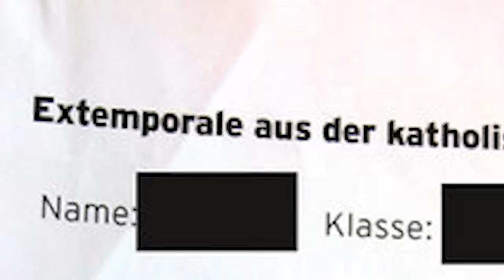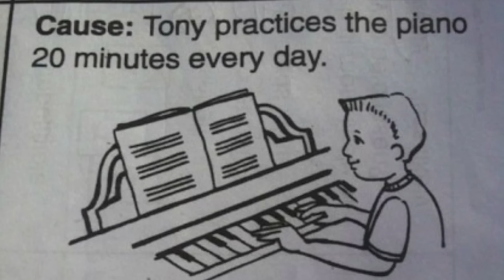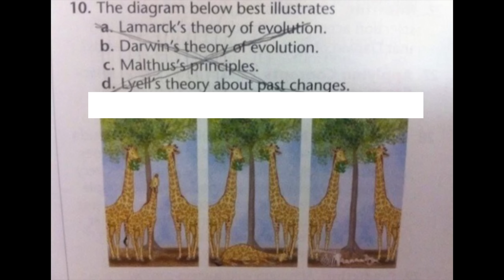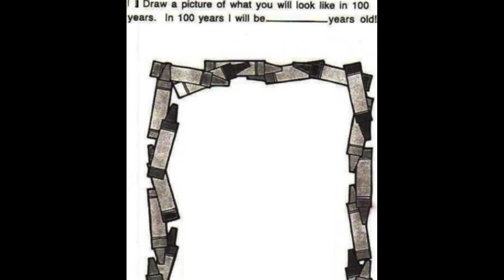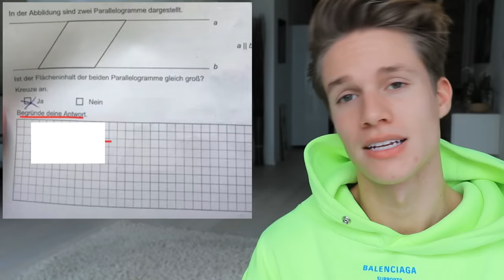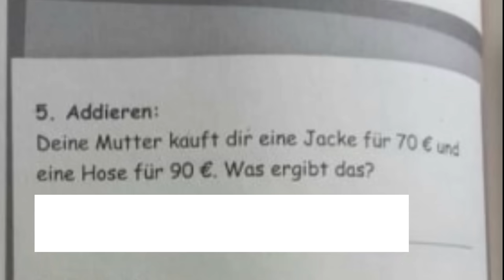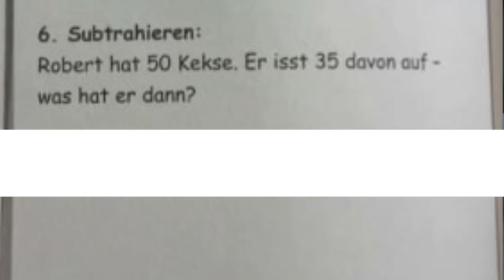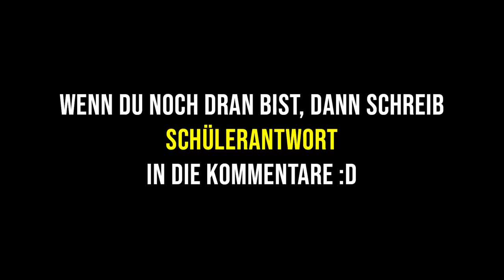Die LUSTIGSTEN Schülerantworten in TESTS #2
Ich reagiere mal wieder auf die witzigsten Antworten von Schülern in Tests!